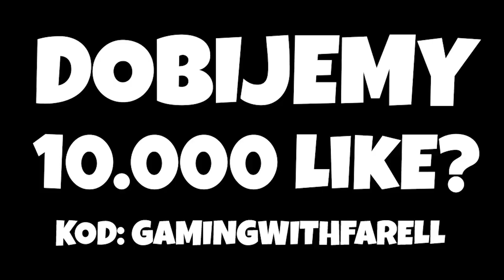🏨🔥 RAZEM Z NOLIFEM UCIEKAMY Z PŁONĄCEGO HOTELU - Tryb Kreatywny - Fortnite Battle Royale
Twórca mapy:  HENWY